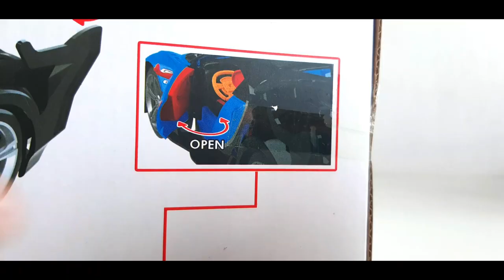Unboxing & Testing - 1/14 Scale Blue Convertible Bugatti Chiron With Opening Doors | Toy Unbox Toys